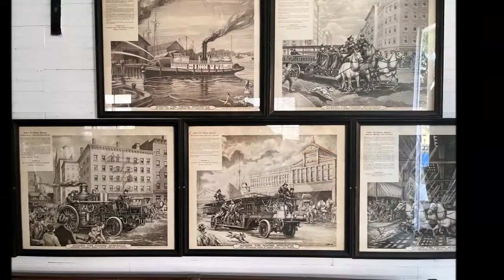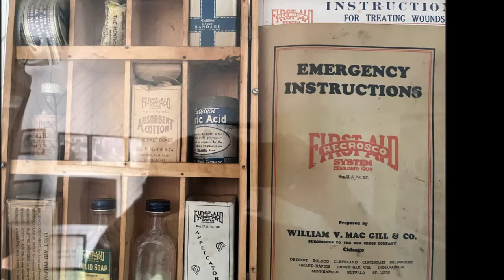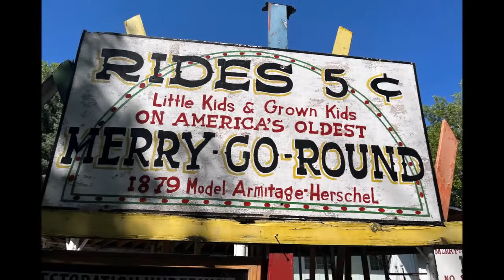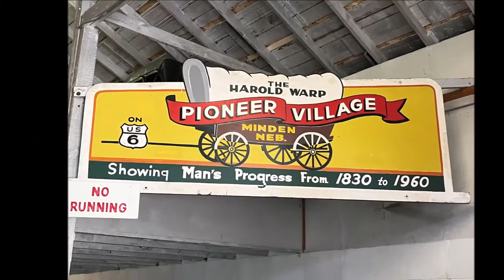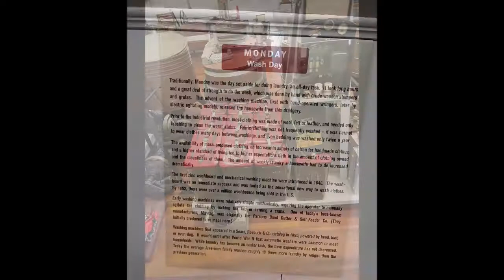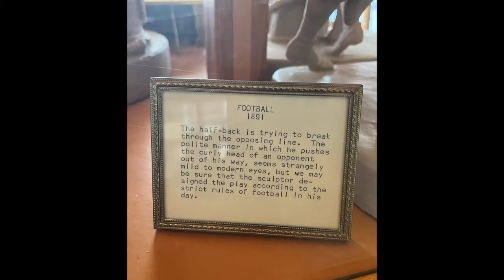Minden Nebraska - Pioneer Village museum is a must see!!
If  you are any where near this ..you have to make over to see Pioneer Village. Make sure you have a few hours.

Founded by Harold Warp in 1953
Warp was born in 1903 on a Nebraska homestead and in 1924 went to Chicago to manufacture Warp’s Plastics products. The construction of the Pioneer Village was actually triggered by the sale in 1948 of the country school Mr. Warp had attended as a child. With the help of his sister Clara and her husband Col. T.C. Jensen, Harold built the collection showing “How America Grew.”

How We Got Started
In Harold’s words from his book The History of Man’s Progress:
I was born of pioneering parents on a homestead just a few miles from the site of the Pioneer Village. Among my earliest recollections are the stories of the trials and tribulations of my parents and their neighbors during the period that they were contributing so much to the expansion of our great nation. Having, like most small boys, a curious nature, I asked questions and the answers I received have stayed with me all of my adult life. At the Pioneer Village I have tried to perpetuate your memories, and my memories, through this collection of everyday items and mementos of a bygone day.
In 1924, I moved to Chicago where I commenced manufacturing Flex-O-Glass. Every winter for many years the Warp family and their offspring would all get together for Christmas dinner at our old homestead 9 miles southeast of Minden, Nebraska.
In 1948, while home for Christmas, I learned the old schoolhouse we attended as children was to be sold at auction. I purchased it with the understanding that all school records would be left intact. Then the first church in Minden was to be disposed of, as well as the old B & M Depot that was at the end of the railroad in homesteading days. To save them from destruction, I purchased these also, as well as the original U.S. Government Land Office, Elm Creek [Native American] Fort, Bridgeport Pony Express Station, and other historic buildings. I then had to find a place to put them. From this small beginning the Pioneer Village has grown to its present size.
Why was 1830 selected as the year our mechanical age commenced? It was after 1830 that man learned to roll steel, draw wire, and hold steam under pressure. Our progress since then has been based on these fundamental developments. Our mechanical development is based on the rolling and drawing of steel. Our electrical development is based on being able to draw wire. Our cultural development is the end result.
It is my sincere hope that our generation, our children, and our children’s children will realize and appreciate the sacrifices that our forebears made in establishing and expanding our country. We hope that by displaying the items in the Pioneer Village, we will all come to realize the great amount of hard work done by these people of the past, so that we of this generation and children of future generations have a better understanding of the hardships endured in the founding of our great country.